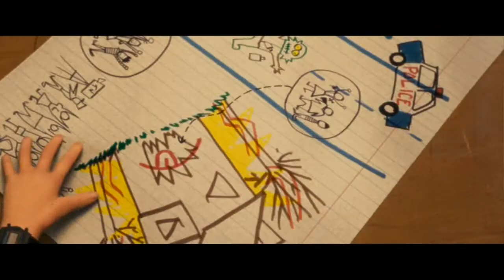bulding a dummy/Monster house